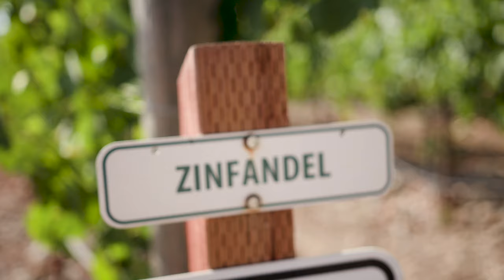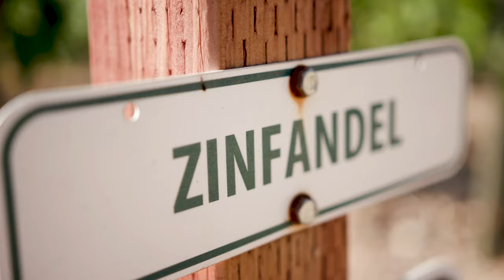Zinfandel - All About the Red Zinfandel Wine Grape, White Zinfandel, and Old Vine Zinfandel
Zinfandel (red and white) gave California it’s claim to wine fame, and was the most popular grape planted in California until Cabernet took over in the 90s. Zinfandel is easy to love; it’s fruity, spicy, bold and assertive, and easy to drink! It also is the same grape as the infamous White Zinfandel, and although it’s defiantly not my favorite wine, we’ll break down why White Zinfandel may have actually saved red Zinfandel! Plus, what is "old vine"" Zinfandel?

"Sonoma County:  Winning at Farm to Table!"

So what is V is for Vino?

It’s the first "The Show to Pair with Your Wine" where you get to WATCH. LEARN, DRINK. You can watch our show all about wine, and then get the wine from the show delivered to your door. Plus, the wine and recipe cards available at visforvino.com. It’s like virtual wine tasting!

-WATCH-
Join Vince your personal sommelier (a.k.a. smart wine guy) as he tours a new region each month. You’ll meet the featured winemaker, see the region, learn the grapes and wine topics, and cook a meal with a local chef that will pair perfectly.

-LEARN-
Learn different wine topics in each episode: from "what is tannin" to "how to order wine in a restaurant".  Plus, get the wine and recipe cards from each episode

-DRINK-
What kind of club would this be without booze? You can purchase the wine we feature on the show from months featured region/winemaker delivered to your door, so you can drink along with us!  It’s like virtual wine tasting!

You can watch full episodes, or get snippets of the V is for Vino show: learning how-to cook a great recipe or two, exploring new white wine, red wine, and wine topics, as well as the vine and wine world.